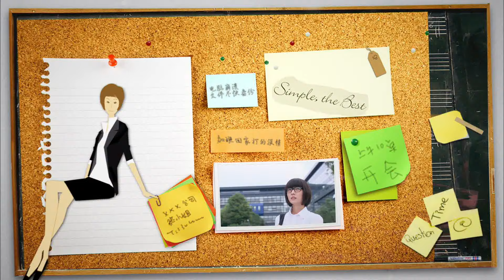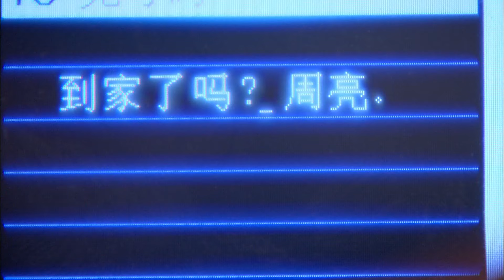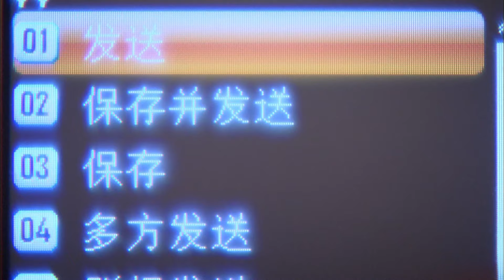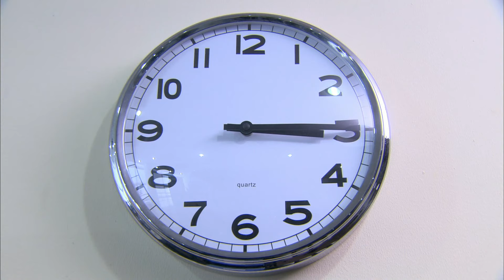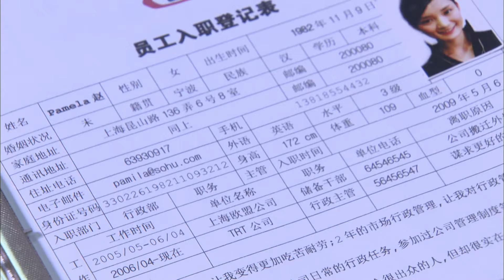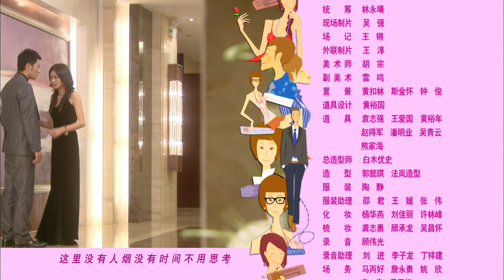【最新都市职场剧】平凡的荣耀《杜拉拉升职记》第23集 A Story of Lala’s Promotion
【剧情简介】由于受不了无耻老板的骚扰，胸怀远大志向的美丽女孩杜拉拉（王珞丹 饰）转而进入世界500强的企业DB公司。虽然困难重重，家庭、爱情等方面又状况不断，但拉拉凭借一股韧劲最终圆满完成工作，也得到同事和领导的好评和赏识。在此之后，她坚定信念，一路向前，躲过各种明枪暗箭，最终胜任行政部经理。薪水暴涨的同时也从市场总监王伟（李光洁 饰）那里收获美好的爱情。不过能力越大，责任越大，杜拉拉不仅要应付工作上越来越大的挑战，感情上也面临前所未有的困局，她最终能否解决这一切呢？